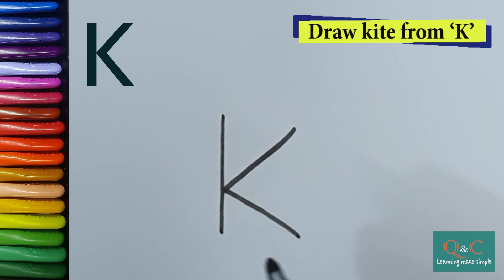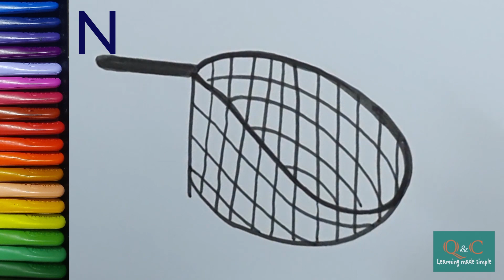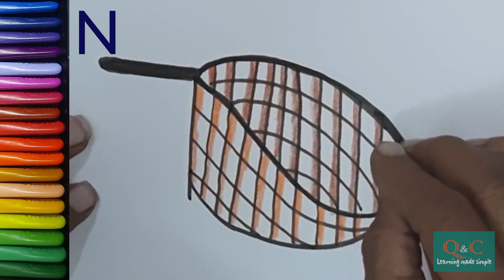Alphabet Drawing J to Q | How to draw using Alphabets | Simple Drawings | QUICK & CLEAR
This video shows how to draw pictures from alphabets. The drawings are simple, colorful and easy to make.

Twitter- QUICK & CLEAR

Thanks & Regards
Team QUICK & CLEAR